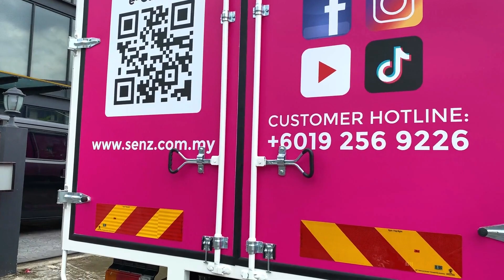SENZ Vehicle Wrap BTS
There are 23 MILLION active vehicles in Malaysia! And Malaysians spend a total of 2-3 HOURS ON THE ROAD!

Studies also show that vehicle wraps can attract the attention of 30,000-70,000 eyeballs 👍

Make branding with vehicle wraps a part of your marketing strategy today!